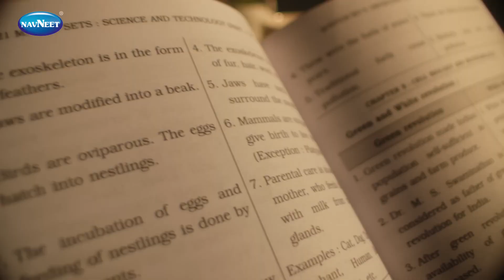New Work for Navneet 21 Most Likely Question Sets